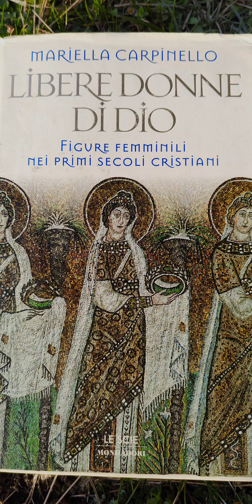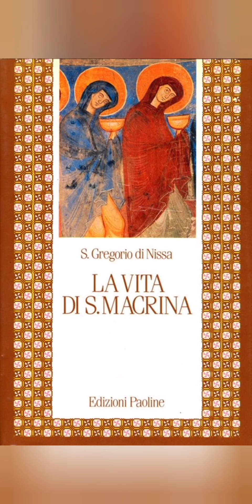RETI VIRTUOSE Libere Donne di Dio cap 1 - Santa Tecla e Santa Macrina (Lettura condivisa)